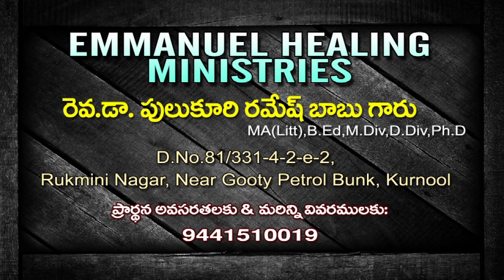3 1 2019 Ramesh Babu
Emmanuel Healing MInistries, kurnool
Message by : Rev. Dr. P.Ramesh Babu garu
Topic : Velugu
Recording & Editing by : prarthana tv kurnool.